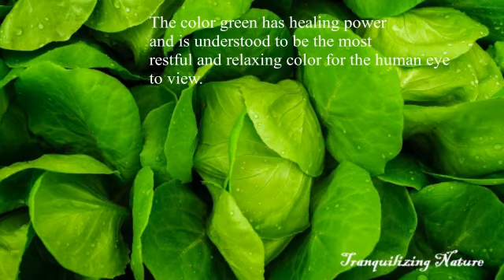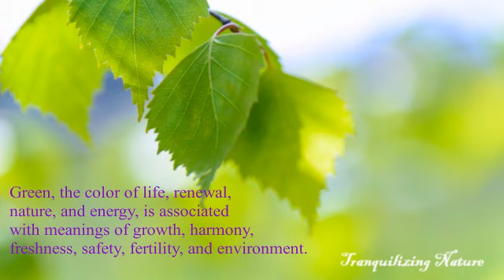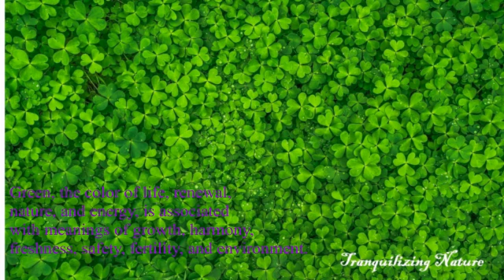Green The Color of Life I Most Healing Restful and Relaxing Color I Peaceful Calm Music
Green, the color of life, renewal, nature, and energy, is associated with meanings of growth, harmony, freshness, safety, fertility, and environment. Green is also traditionally associated with money, finances, banking, ambition, greed, jealousy, and wall street.

The color green has healing power and is understood to be the most restful and relaxing color for the human eye to view. Green can help enhance vision, stability and endurance. Green takes up more space in the spectrum visible to the human eye and it is the dominant color in the natural. It is a natural choice in interior design as an ideal background or backdrop because we as humans are so used to seeing it everywhere.

With the color green’s association with renewal, growth, and hope, often green stands for both a lack of experience and need for growth. Green also stands for new growth and rebirth, common in the spring season when all of the plants are coming back to life with fresh growth and life after the cold winter months.

If you want to learn about Green The Color of Life I Most Healing Restful and Relaxing Color I Peaceful Calm Music, you must

This video is all about Green The Color of Life I Most Healing Restful and Relaxing Color I Peaceful Calm Music   but also try to cover the following subject:
-Hawksbill Sea Turtles and The best Relax Music - Coral Reef Aquarium - Sleep & Meditation HD
-Relaxing Music Piano Water Relaxing sounds romantic music
-Celtin Music With Relaxing Green Color - Healing & Stress Relief

Youtube is the very best website to go when searching for videos about Green The Color of Life I Most Healing Restful and Relaxing Color I Peaceful Calm Music.
Green The Color of Life I Most Healing Restful and Relaxing Color I Peaceful Calm Music is undoubtedly something that interests you and quite a lot of people so I made this video about this topic.

Our YouTube channel has other similar video clips concerning Hawksbill Sea Turtles and The best Relax Music - Coral Reef Aquarium - Sleep & Meditation HD, Relaxing Music Piano Water Relaxing sounds romantic music and Celtin Music With Relaxing Green Color - Healing & Stress Relief
If you were looking for more information about Hawksbill Sea Turtles and The best Relax Music - Coral Reef Aquarium - Sleep & Meditation HD or Relaxing Music Piano Water Relaxing sounds romantic music did this video help?
Perhaps you want to comment below and let me understand what else I can assist you with or info on Green The Color of Life I Most Healing Restful and Relaxing Color I Peaceful Calm Music.

Want to take a look at our other channels? Please visit and share feedback -

Please support and share our creative works with all your near and dear ones. I will really appreciate your comments and feedback. Thanks